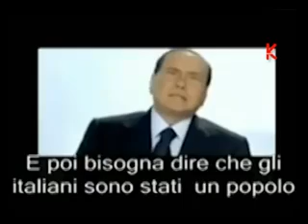Ecco che diceva Berlusconi nel 2011 ad una tv tunisina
Ecco quello che diceva Silvio Berlusconi nel 2011 in un'intervista ad una tv tunisina.